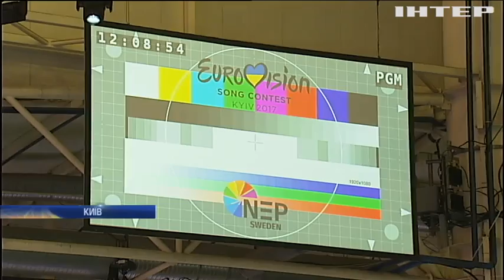Євробачення-2017: Україна підготувала сцену з унікальним обладнанням